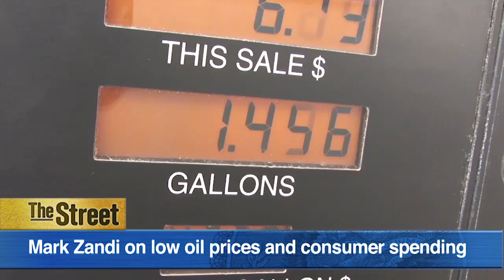Chief Economist at Moody's Talks Jobs, Economic Growth and Federal Reserve Rate Hike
While gas prices have remained low for several months, consumers haven't been spending the savings at the pump. Instead, they have been bolstering their savings accounts and paying down debt. But that soon may change, as consumers begin to realize that low gas prices are here to stay. TheStreet's Scott Gamm sat down with Mark Zandi, chief economist at Moody's Analytics in an exclusive on-camera interview to discuss how consumers will save $120 billion from low gas prices, his take on the state of the economic recovery and when the Federal Reserve will raise short-term interest rates.